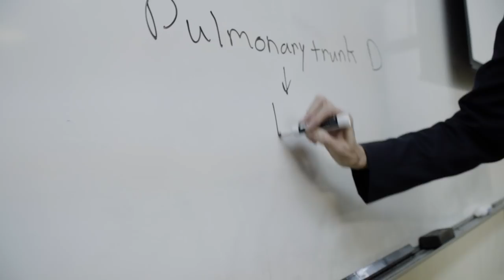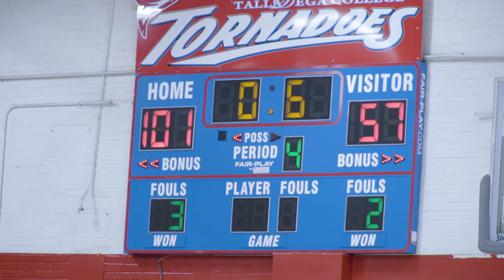Talladega College Campus Video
Welcome to Talladega College!

Directed and Produced by: Starks Films @starksfilms
Drone Operator: @jpat8732

Editor: Daniel Oramos @daniel_rite
Assistant Editor: Steven Starks @starksfilms

Camera Operator1: Steven Starks
Camera Operator 2: Charlie Harper @charlie_rite

Music and Sound Design by: "AP" Adrian Porter and Abraham Poythress for the AP Factor, LLC @theapfactor @abrahampoythress